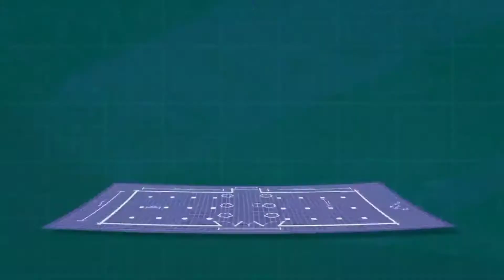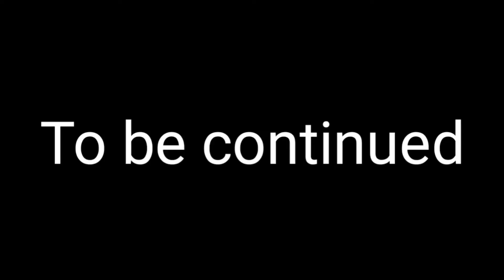Dc superhero girls the catlex episode 2 of short movie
Category: action and adventure
Director: spider boy tv
film by: movie